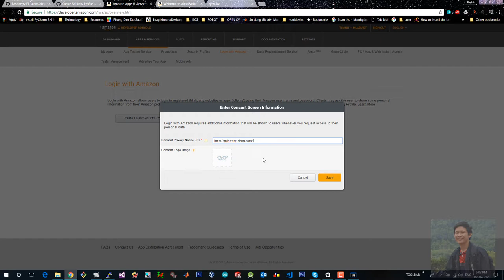Install Alexa on Raspberry (Cài đặt Raspberry Trở thành Alexa) #2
Link to enable Security Profile :